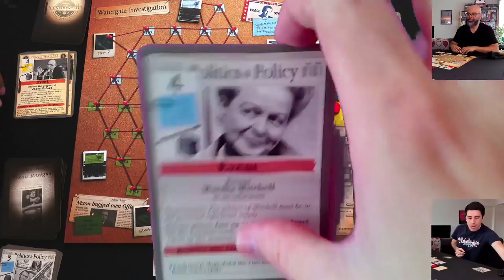Watergate | Rahdo Runthrough with Shea & Ruel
A video outlining gameplay for the boardgame Watergate.